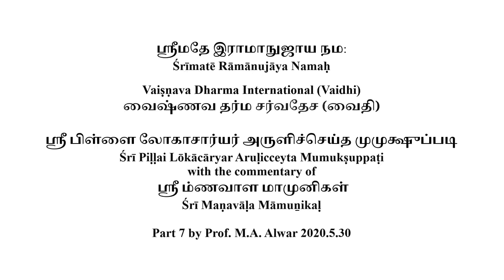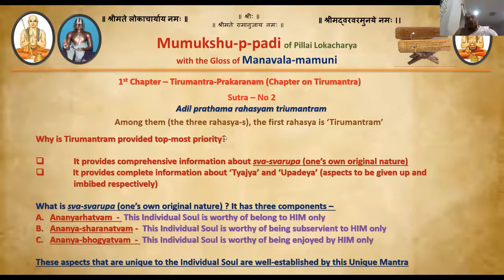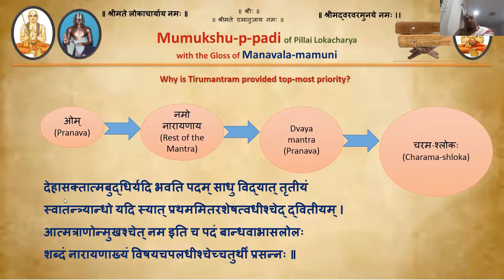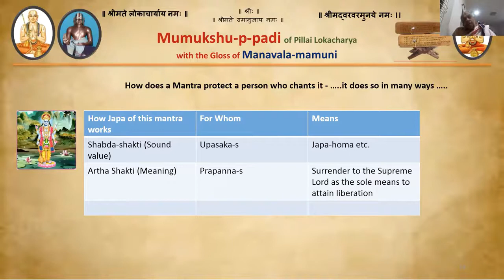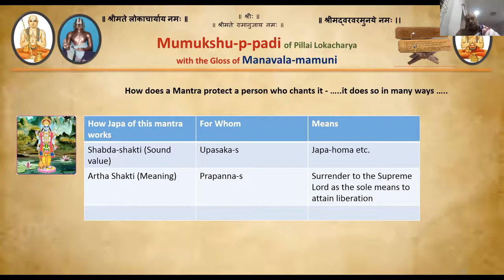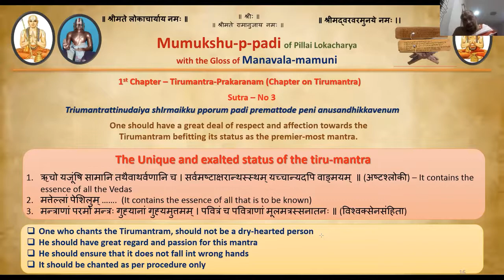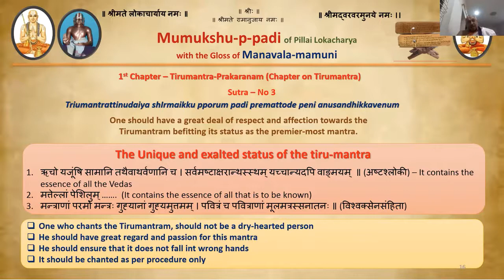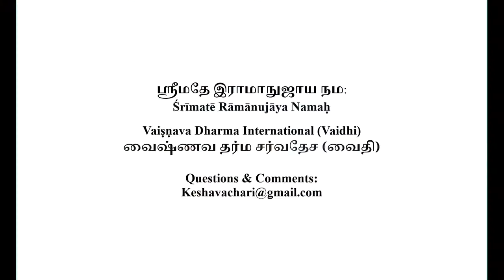Mumuksupadi Part 7 2020 5 30 Dr M A Alwar (English)